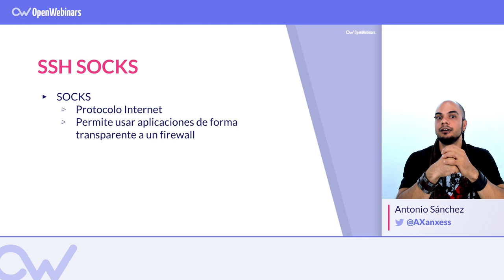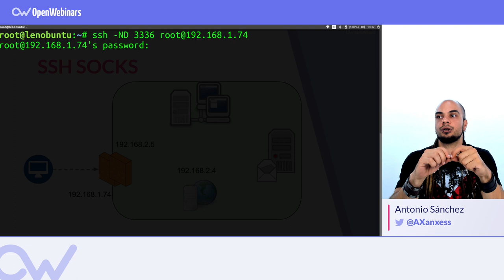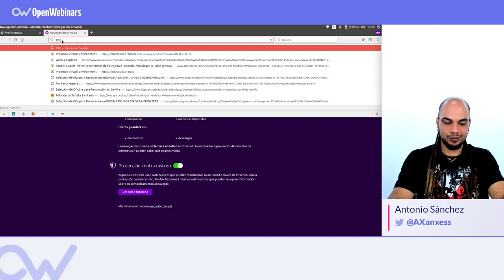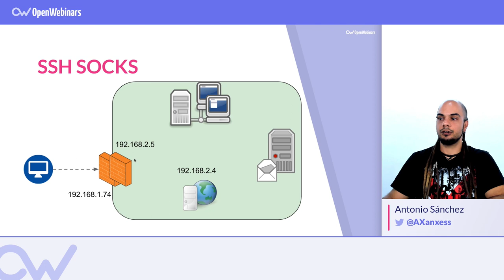CREAR UN TUNEL CON SSH SOCKS EN LINUX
ÍNDICE:
1 # 0:00 Presentación
2 # 0:17 Qué es SOCKS
3 # 0:51 Ejemplo